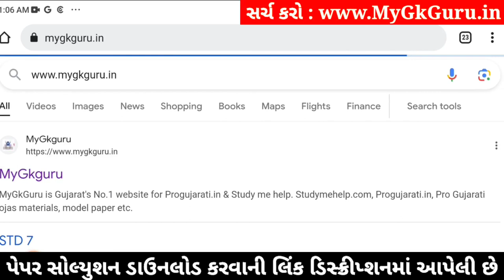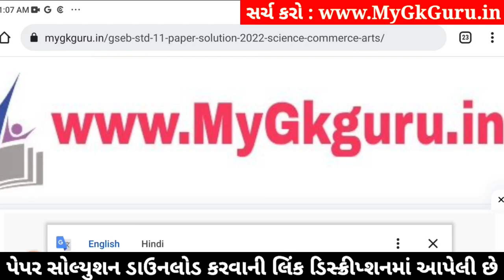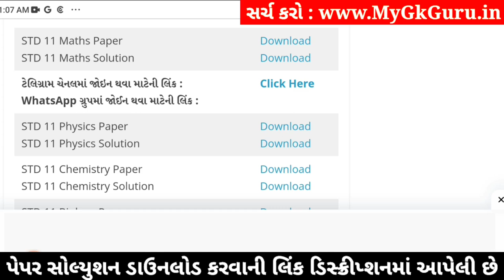std 11 maths ekam kasoti 2024 january, std 11 maths ekam kasoti 2024, ekam kasoti std 11 maths 2024